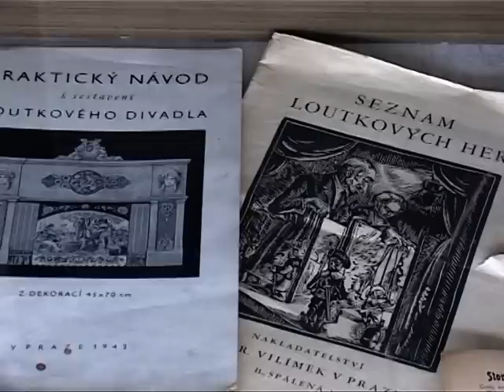Karromato - Exhibition of Antique Czech Marionette Theaters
Original, exquisitely-detailed marionettes and printed, cut-out sets for table-sized home theaters, dating from the first half of the 20th century.